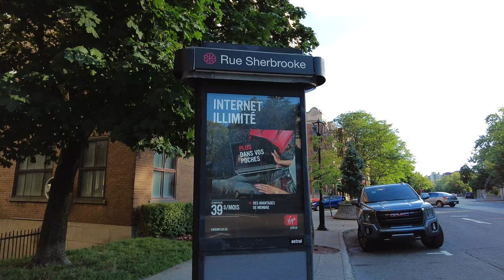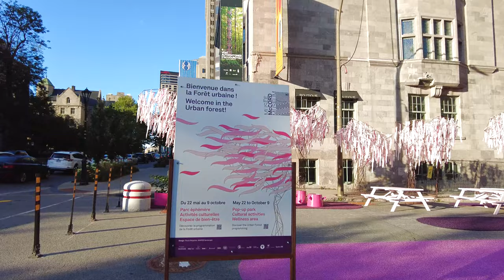Evening Walk in Downtown Montreal on Sherbrooke St and Sainte-Catherine Street West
In this video, I will walk on Sherbrooke Street, Union Avenue and Sainte-Catherine Street West in Downtown Montreal, Quebec, Canada. I filmed this video on August 5, 2022 with DJI Pocket 2.

Dans cette vidéo, je vais marcher sur la rue Sherbrooke, l'avenue Union et la rue Sainte-Catherine Ouest dans le centre-ville de Montréal, Québec, Canada. J'ai filmé cette vidéo le 5 août 2022 avec le DJI Pocket 2.

00:00 Sherbrooke Street
29:00 Union Avenue
34:25 Sainte-Catherine Street West